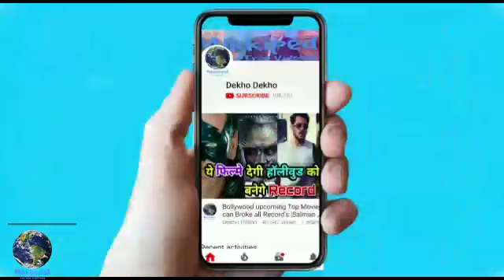Kesari रंग में रंगा हिंदुस्तान, पहले दिन ताबड़तोड़ कमाई, Akshay Kumar ने जीता दिल, Kesari Record